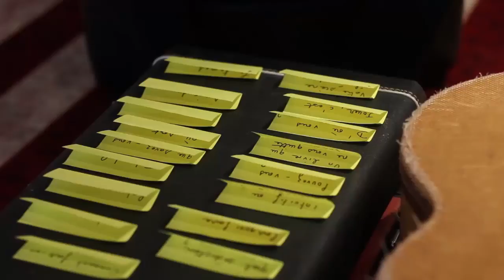Tchéky Karyo, acteur ET musicien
Né en Turquie, Tchéky Karyo tourne aussi bien en France qu'aux Etats-Unis. Pour "Des morceaux de moi" (2013), de Nolwenn Lemesle, et un nouvel album solo, il a répondu à notre questionnaire sur petits papiers colorés.